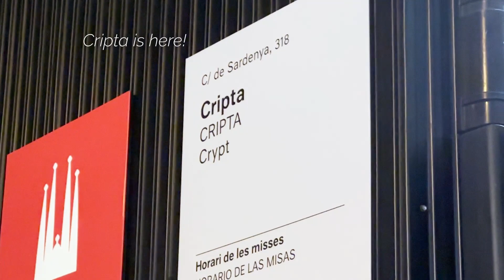Барселона Влог: Путешествие, Красота, Город и НЕОЖИДАННЫЙ ПОВОРОТ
Это приключение из Обычного превратилось в Уникальное быстрее чем ты скажешь "Паэлья"!